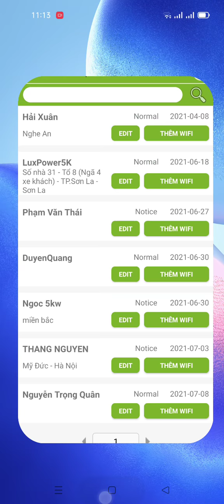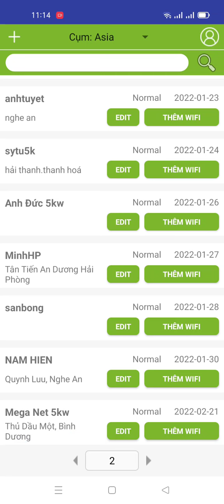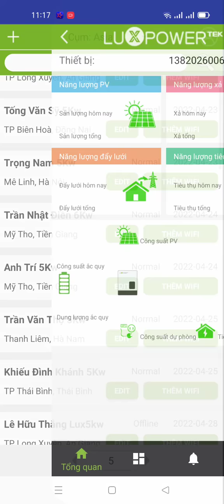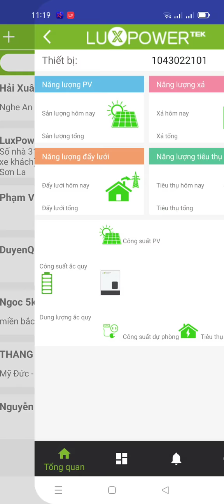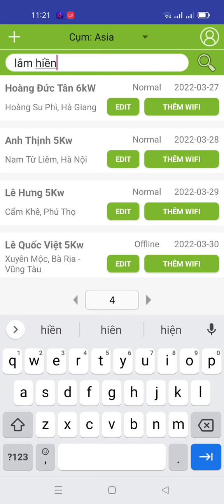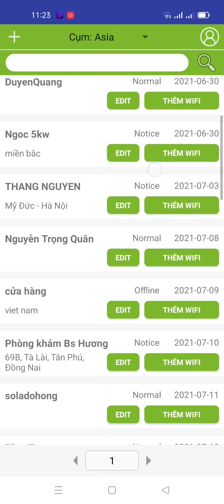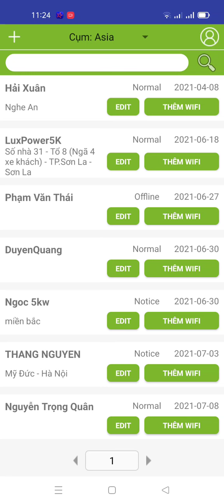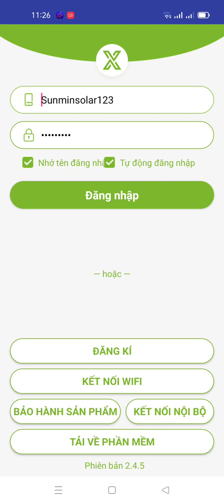Luxpower đã cập nhật bản tiếng Việt trên Android và một số chia sẻ đến khách hàng đang sử dụng Lux